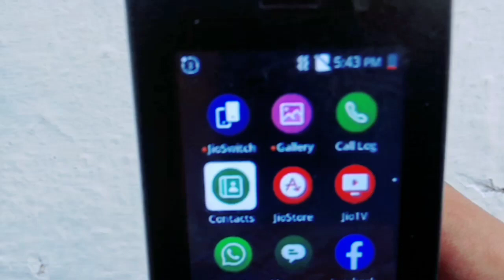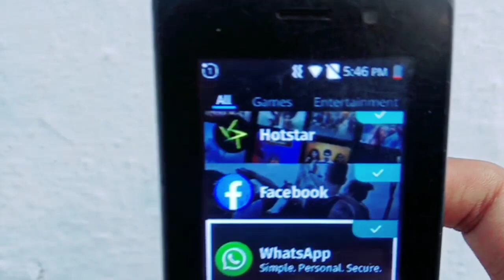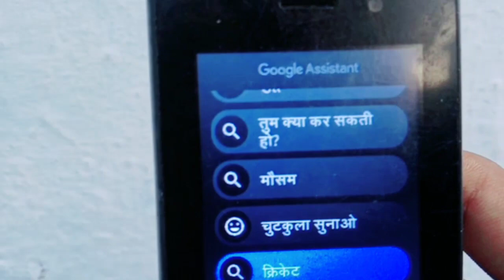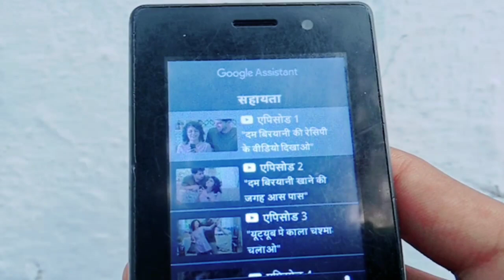Jio phone Me Google assistant Update, Jio phone new update today,Jio phone update, Jio phone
Hello Guys Welcome Back My Channel..

I tell jio phone update🤩🤩.

"""""JAY BALA JI MAHARAJ